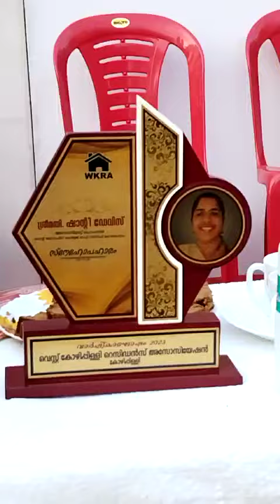അണു കുടുംബങ്ങളും മുതിർന്നവരും. Smt. Shanty Davis, Asso. Prof. St. Josephs College of Nuraing.